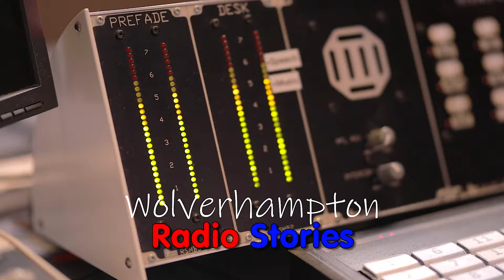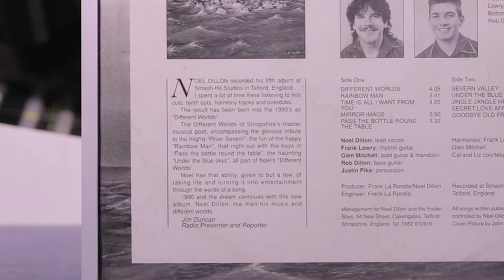Jim Duncan Full Interview 1 1